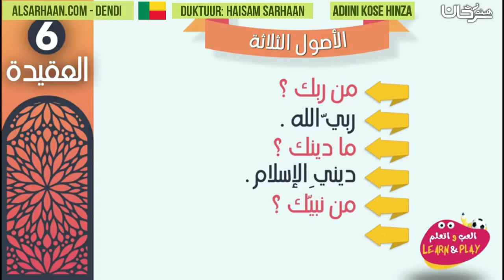adiini kose hinza - الأصول الثلاثة - اللغه الدندية